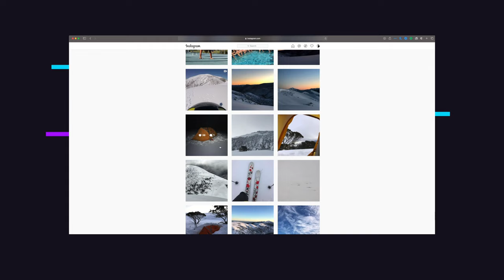Hiking 14km On Mount Buller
Hiking 14km On Mount Buller. James (@theangrydragon) and I, hiked to the top of Mount Buller last week. We camped on the Delatite River at Mirimbah the previous night and returned via the Kingsporn Track. Here's some footage of our little adventure.

I shot this on the Panasonic LUMIX GH5 with the native 12-35mm lens.

Music I use
MY Gear